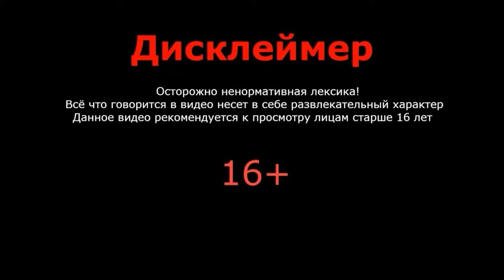Самый брутальный шутер 90х / Duke Nukem 3D #1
Монтаж с Вьетнамскими  Флешбеками !!!
Игра - Duke Nukem 3D: Megaton Edition
Первая из 4-х компаний !!!

Пожалуй моя самая любимая игра тех времен !!!
Во что любили поиграть вы и самое интересное.. играли ли в Дюка ?

Её больше нету в стиме... Я успел купить, но после полу года от покупки её удалили из магазина...

Есть что посмотреть))